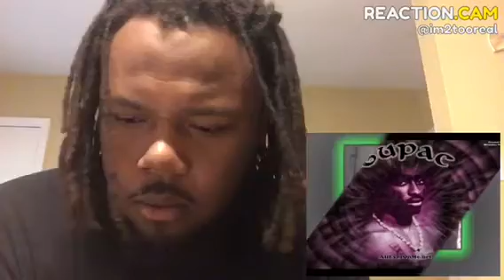Spice 1 ft 2pac - Jealous Got Me Strapped Reaction 🔥🔥🔥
PSN: THEFutureDB